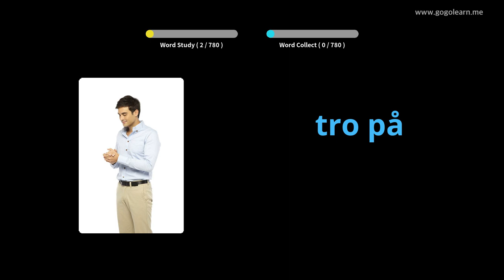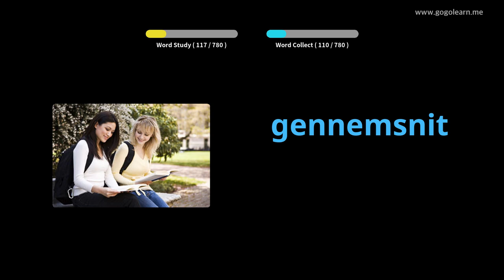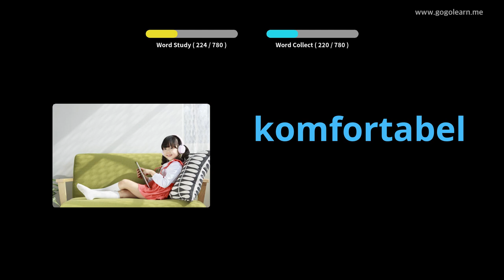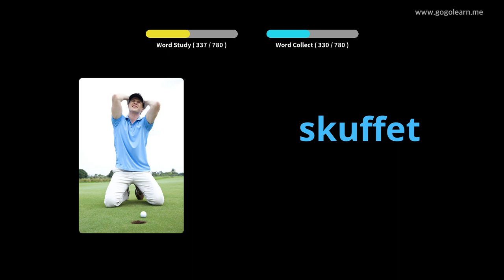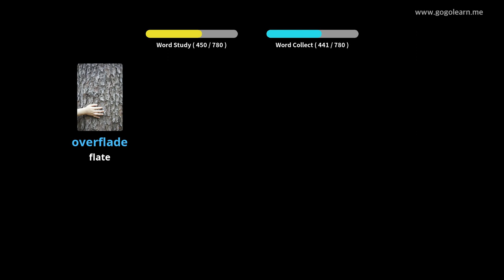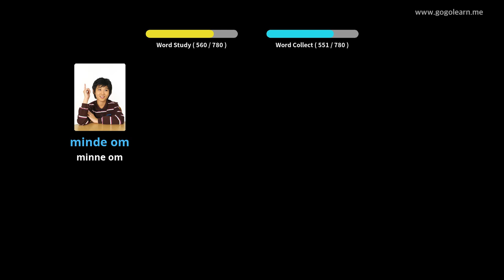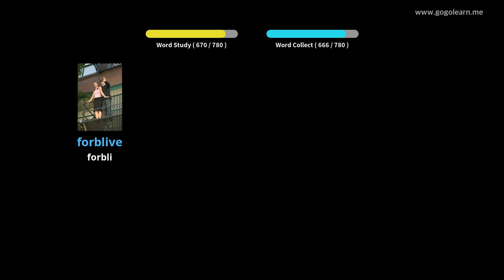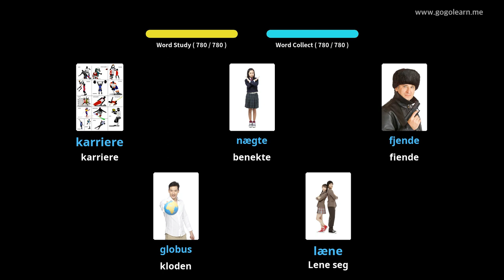Lære Danish Gjennom Bilder |Danish Vokabular Lytter Mens Du Sover | Golearn